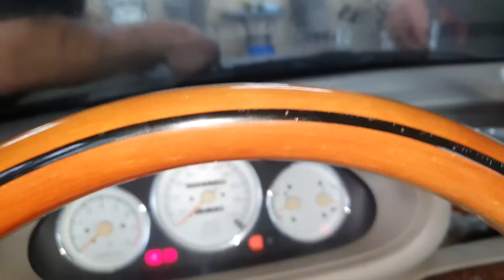老車沒想到連這個也會壞【wiper nozzle replacement】白同學March大修EP18白同學搶救老車DIY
我看這台報廢算了【大修完開一個月又漏油】白同學March大修EP19曲軸油封更換